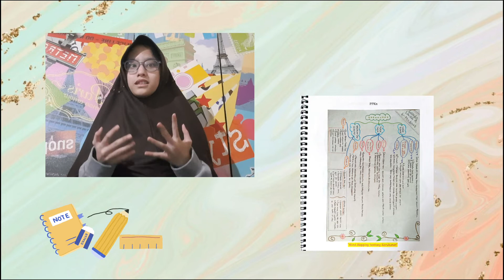MENGINGAT UKK KELAS 6 TAHUN ANGKATAN 2020/2021 - KARYA GANYLA